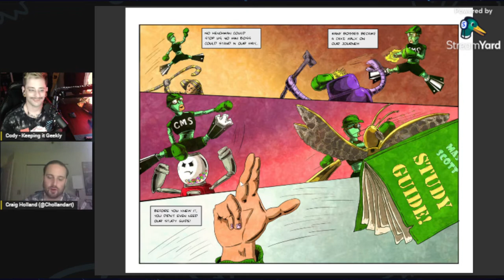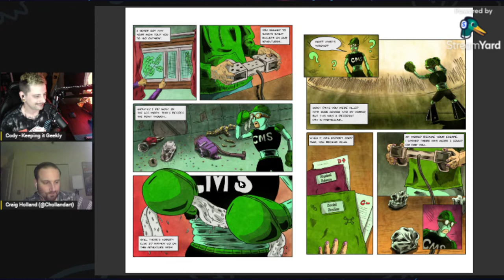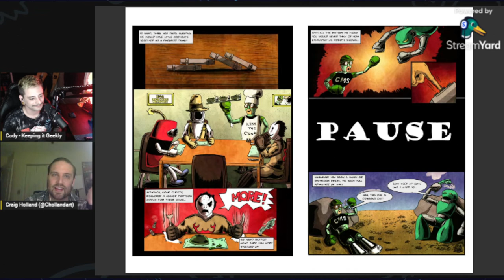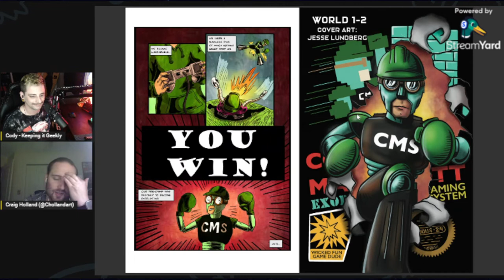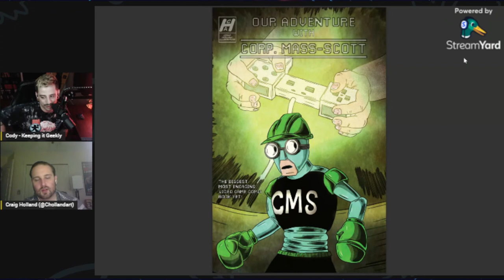Indie Creator Interview #96 w/ Craig Holland | OUR ADVENTURE WITH CORP. MASS-SCOTT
Today we have the opportunity to sit down with Craig Holland to break down OUR ADVENTURE WITH CORP. MASS-SCOTT and his experience creating indiecomics! Be sure to check the links below to stay in touch with his future works!

"Our Adventure with Corp. Mass-Scott follows our hero, Corp. Mass-Scott. It's 1992, and a bizarre snow storm in late March brought these two together. The Player opens up their final present, which contains an Exodus-24 console with its pack in-game, 'Corp. Mass-Scott'. At first, they encounter obstacles of properly jumping over pits and attacking enemies with precision. After some intense training, they become in sync and can tackle any level with ease.

However, as more time progresses, the Player receives newer consoles. The Player goes on newer, more graphically advanced adventures without Corp. Mass-Scott. Before you know it, Corp. Mass-Scott is collecting dust inside of a cardboard box. Will Corp. Mass-Scott reunite with the Player for one more adventure or has he fallen into a pixelated pit of despair with no return?"